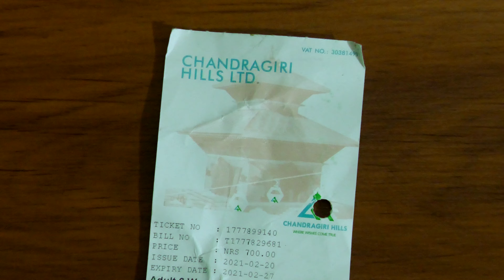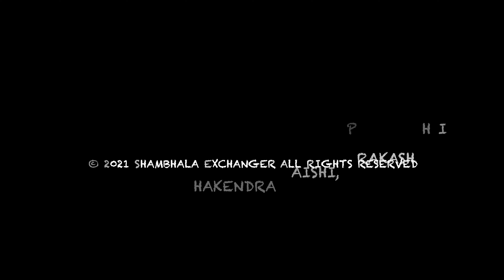チャンドラギリ寺院. 4K 日本語版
チャンドラギリのヒンドゥー寺院はカトマンズ盆地を囲む峰々の一つであるチャンドラギリ山の山頂にあります。ネパールの多くの人々が余暇や参拝のためにネパールで最長のロープウェイで訪れています。